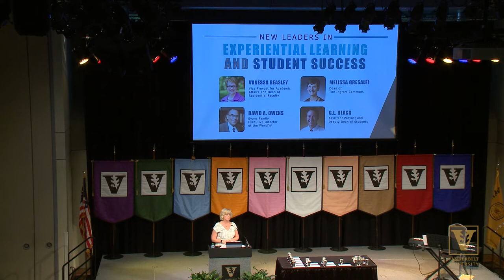2019 Fall Faculty Assembly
Featured Music Performance – 00:20
Remarks by Interim Chancellor and Provost Susan R. Wente – 05:15
Recognition of 25 Years of Service  – 37:10
Fall Faculty Awards – 41:38
Remarks by Faculty Senate Chair John McLean – 57:22
Faculty Presentation by Suzana Herculano-Houzel – 1:11:14